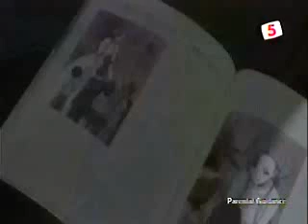Sikreto ni Nina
Si Nina Einstein ng Code Geesse, nagsasariling sikap.